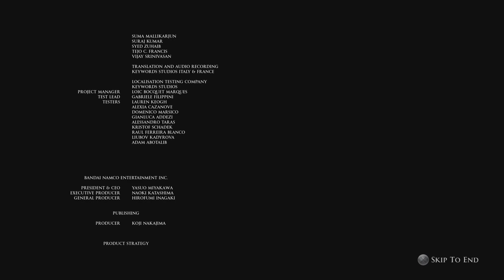The Devil in Me trailer